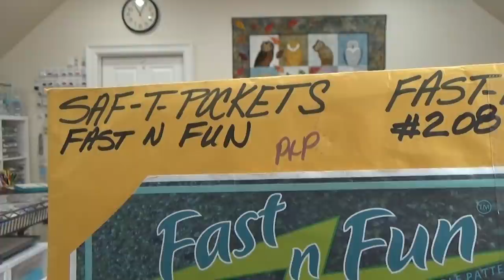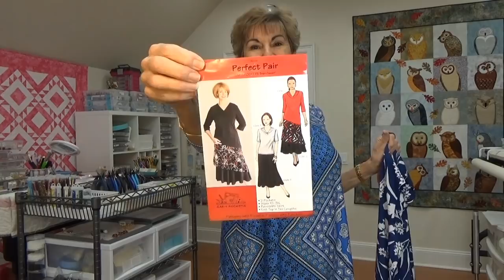Daily Devotional, Another Never Worn Dress and First Blue Make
The Daily Devotional can be purchased at Hobby Lobby or Amazon.

Vivmom Sews and I are hosting a Sew Along that ends 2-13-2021 called Sew Away the Blues.  You can hear all about it here: